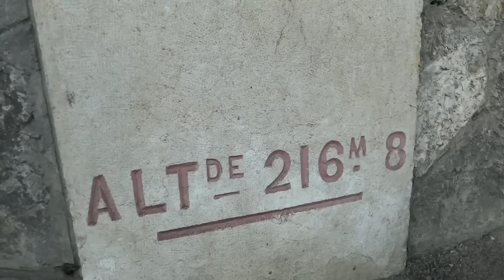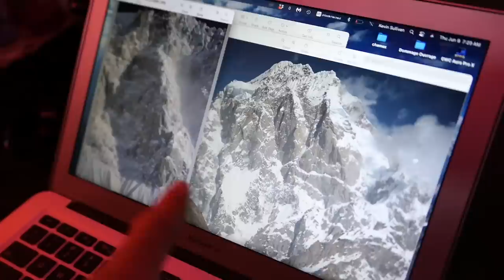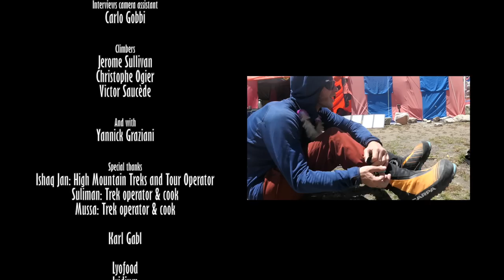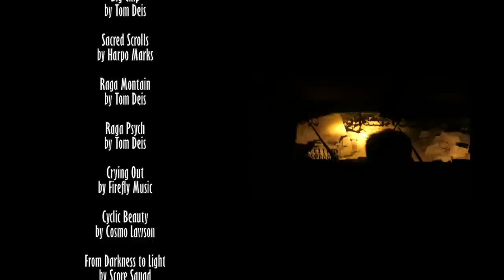The Crystal Ship - First ascent of Pumari Chhish East (6850m)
3 friends and un unclimbed summit at 6850m in Karakoram. A long wait due to bad weather and then an unexpected good weather window that allowed them to fulfill their dream.

THE CRYSTAL SHIP is out !

In June 2022 Jerome Sullivan, Christophe Ogier and Victor Saucède travelled to the remote Hispar glacier in Pakistan to attempt the first ascent of the Pumari Chhish East (6850m). They succeeded through a new route that they called The Crystal Ship (M7, 6b, A2, 1600m), after 5 days on the wall.

English, Italian and French subtitles available.